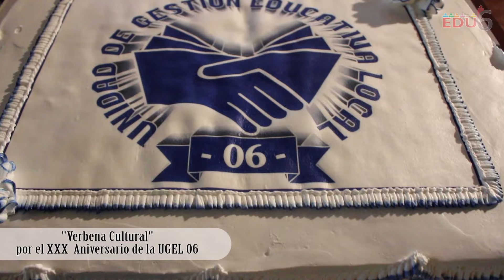UGEL 06 CELEBRA VERBENA CULTURAL POR SU XXX ANIVERSARIO DE VIDA INSTITUCIONAL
Una noche de gala se vivió por el trigésimo aniversario de vida institucional de la Unidad de Gestión Educativa Local N° 06 que dirige la Dra. María Milagros Alejandrina Ramírez Baca en la IE 046 INEI de Vitarte.